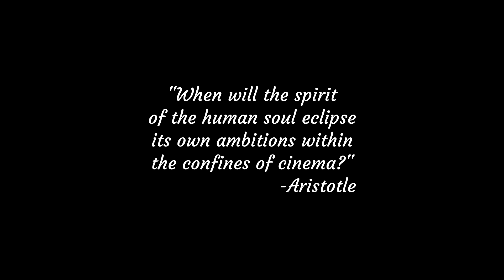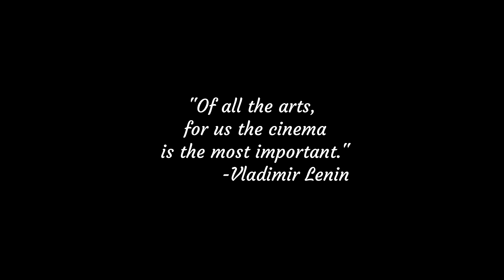Searching for Rebecca | Official Trailer HD | A24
Cool A24 movie coming out probably next year